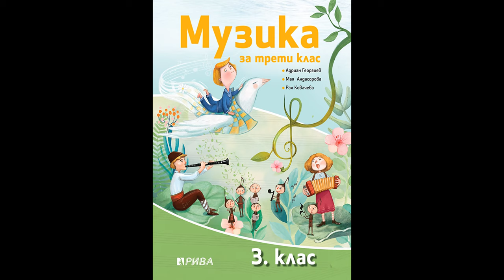3. клас, Музика Рива, Лазаря ходи низ село, стр. 34 караоке, Рая Ковачева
"Лазаря ходи низ село" е песен от  с. Ген. Инзово, Ямболско. Техните момински пролетни игри по Лазаровден се наричат "Ромбана".  Тази ромбанджийска песен се пее по път към всеки дом и пред пътната врата. Имената се сменят, според момчето или момичето което живее в посетената къща. Ромбанджийките обличат най -хубавите си премени и накити. Носят на гърдите си сребърни кръстове, които като вървят се удрят в пафтите. Това ритмично звучеше придава една особенна тържественност.  Заедно с тях вървят други деца, които носят кошница пълна с яйца, които са им дарили. Този колоритен празник, пълен с много красота, завладява с богатството и пъстротата на носията, на обредността, на лазарския буенек.
Лазаря ходи низ село
и накъм Гьорги отива,
Гьоргьов`та стара майчица,
Гьоргьов`та стара майчица
и тя на Гьорги думаше:
- Я излез, синко, на Лазар
да видиш, синко, момите.